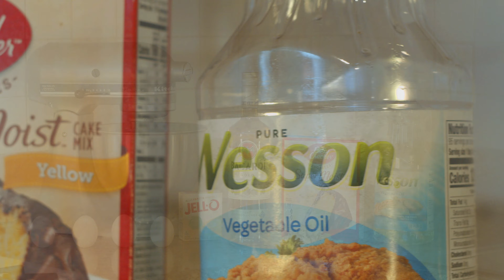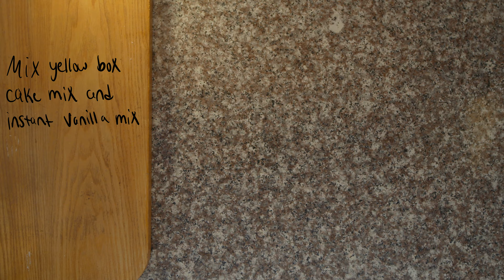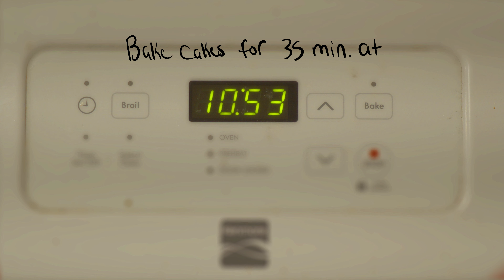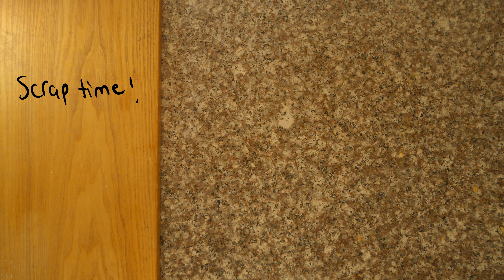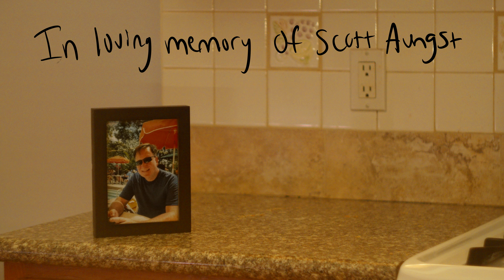Rum Cake Recipe: Quarantine Baking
After 10 years, I decided to pay a visit to my father's old rum cake recipe. This video is dedicated to him.

Thanks!